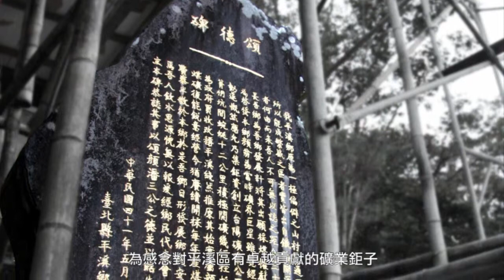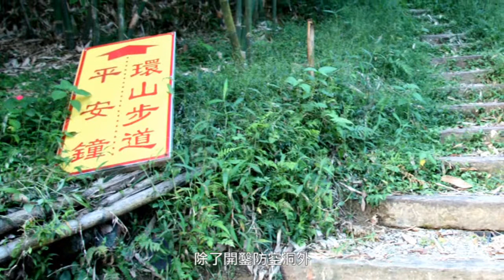觀音巖後山公園